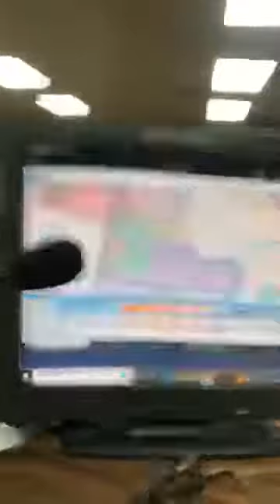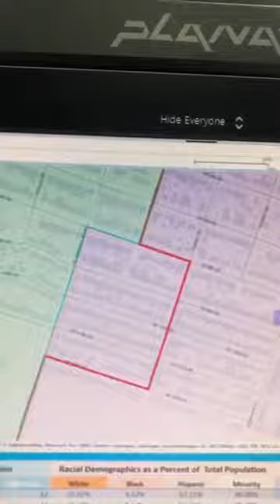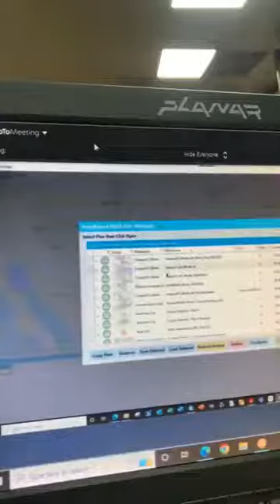Freeport, TX - October 26, 2022 Special City Council Meeting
Agenda Below